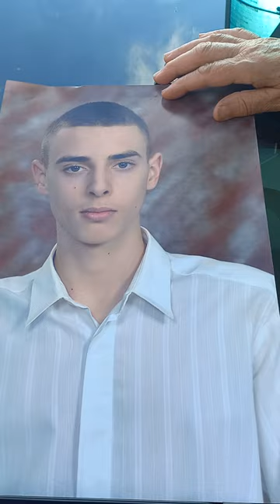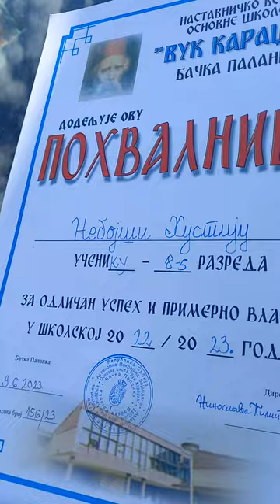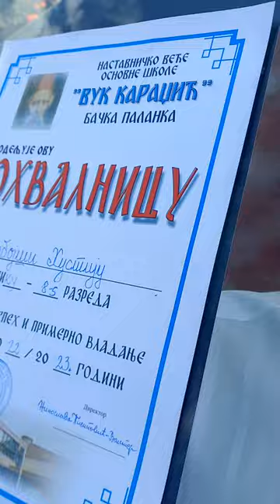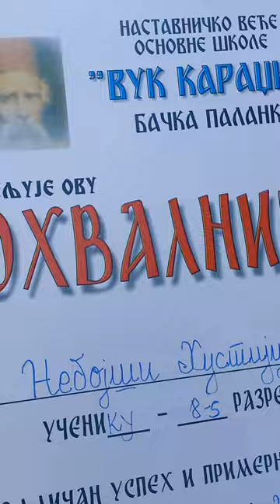Nana i unuk